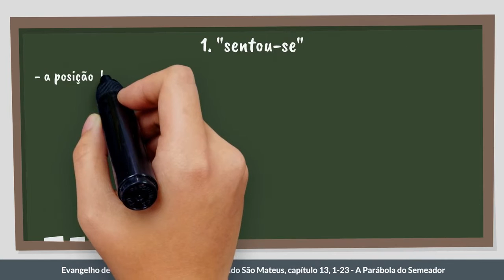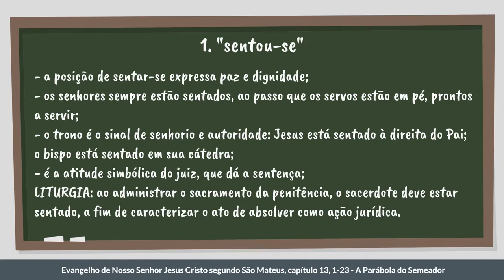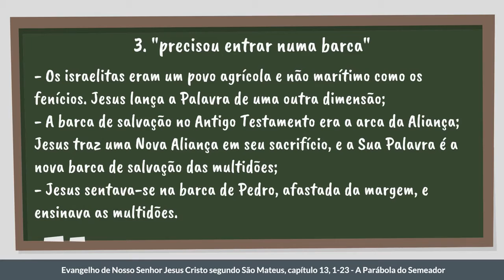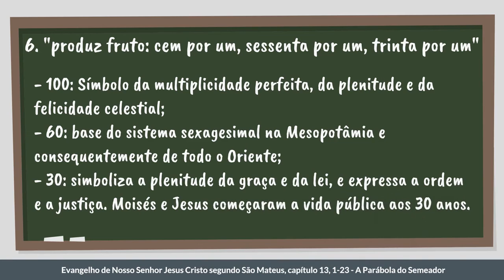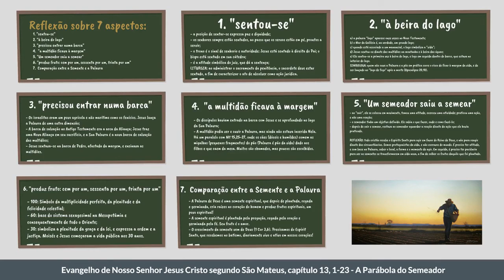Mt 13, 1-23 | "Um semeador saiu a semear"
A parábola do semeador guarda segredos maravilhosos. Neste vídeo, vamos refletir sobre detalhes que muitas vezes passam despercebidos pelos leitores, e que pode inspirar pregadores.

"1.Naquele dia, saiu Jesus e sentou-se à beira do lago. 2.Acercou-se dele, porém, uma tal multidão, que precisou entrar numa barca. Nela se assentou, enquanto a multidão ficava à margem. 3.E seus discursos foram uma série de parábolas. 4.Disse ele: Um semeador saiu a semear. E, semeando, parte da semente caiu ao longo do caminho; os pássaros vieram e a comeram. 5.Outra parte caiu em solo pedregoso, onde não havia muita terra, e nasceu logo, porque a terra era pouco profunda. 6.Logo, porém, que o sol nasceu, queimou-se, por falta de raízes. 7.Outras sementes caíram entre os espinhos: os espinhos cresceram e as sufocaram. 8.Outras, enfim, caíram em terra boa: deram frutos, cem por um, sessenta por um, trinta por um. 9.Aquele que tem ouvidos, ouça. 10.Os discípulos aproximaram-se dele, então, para dizer-lhe: Por que lhes falas em parábolas? 11.Respondeu Jesus: Porque a vós é dado compreender os mistérios do Reino dos céus, mas a eles não. 12.Ao que tem, se lhe dará e terá em abundância, mas ao que não tem será tirado até mesmo o que tem. 13.Eis por que lhes falo em parábolas: para que, vendo, não vejam e, ouvindo, não ouçam nem compreendam. 14.Assim se cumpre para eles o que foi dito pelo profeta Isaías: Ouvireis com vossos ouvidos e não entendereis, olhareis com vossos olhos e não vereis, 15.porque o coração deste povo se endureceu: taparam os seus ouvidos e fecharam os seus olhos, para que seus olhos não vejam e seus ouvidos não ouçam, nem seu coração compreenda; para que não se convertam e eu os sare (Is 6,9s). 16.Mas, quanto a vós, bem-aventurados os vossos olhos, porque vêem! Ditosos os vossos ouvidos, porque ouvem! 17.Eu vos declaro, em verdade: muitos profetas e justos desejaram ver o que vedes e não o viram, ouvir o que ouvis e não ouviram. 18.Ouvi, pois, o sentido da parábola do semeador: 19.quando um homem ouve a palavra do Reino e não a entende, o Maligno vem e arranca o que foi semeado no seu coração. Este é aquele que recebeu a semente à beira do caminho. 20.O solo pedregoso em que ela caiu é aquele que acolhe com alegria a palavra ouvida, 21.mas não tem raízes, é inconstante: sobrevindo uma tribulação ou uma perseguição por causa da palavra, logo encontra uma ocasião de queda. 22.O terreno que recebeu a semente entre os espinhos representa aquele que ouviu bem a palavra, mas nele os cuidados do mundo e a sedução das riquezas a sufocam e a tornam infrutuosa. 23.A terra boa semeada é aquele que ouve a palavra e a compreende, e produz fruto: cem por um, sessenta por um, trinta por um."
São Mateus, 13